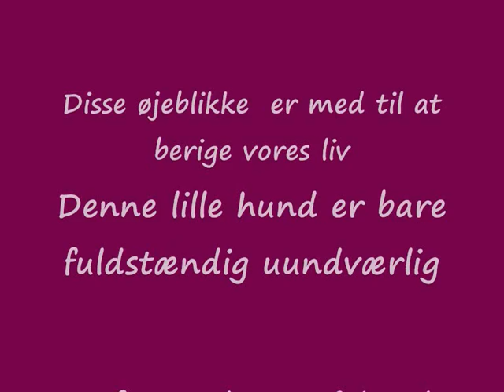Staffordshire Bull Terrier -a tribute to the nannydog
A Video of the most loving and misunderstood breed of them all. They are eager to please everyone! Please open your mind and let the love of the dogs touch your hearts -everyone deseves that!